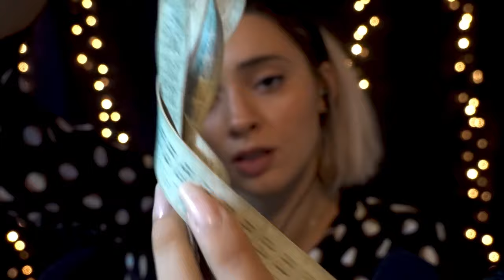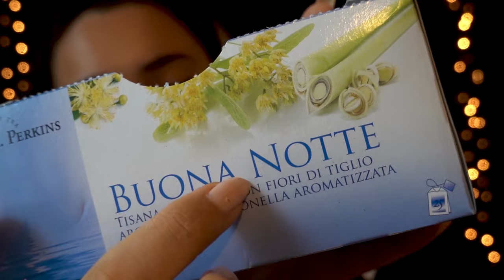CHALLENGE ASMR : SE TI ADDORMENTI PERDI! Livello INFATTIBILE (sub eng)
Dai che ce la facciamo ad arrivare a 60.000 LIKE!

Timestamps: 00:00 - 00:54 intro
1:03 spiegazione challenge
3:55 rimozione e scioglimento pensieri negativi (zac, tongue clicking, tico)
8:50 primo trigger, il metro
13:59 secondo trigger, lid sound
22:22 tisana della buonanotte
24:53 conto alla rovescia con inaudible e brushing camera
27:03 buonanotte

Triggers you will find: whispering, mouth sounds, tico, zac, hand movements, personal attention, tongue clicking, meter, lid sounds, brushing camera, inaudible whispering

🍪NUOVO VIDEO OGNI LUNEDI' E VENERDI' ALLE 19:30🍪      foglia

💡 Altra attrezzatura:
Green screen e fondale